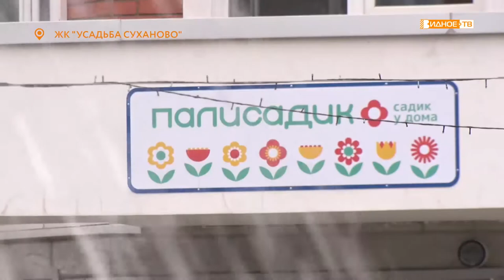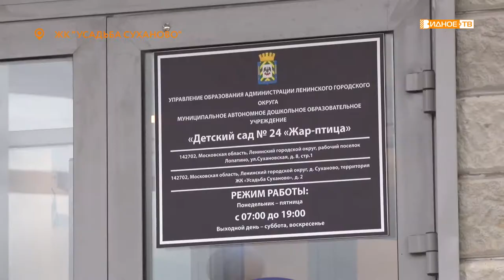ПАЛИСАДИК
На днях мы рассказывали об открытии «Палисадика» в ЖК «Усадьба Суханово». Уже два дня он принимает юных жителей микрорайона. Проверить работу нового учреждения приехала министр социального развития Московской области.